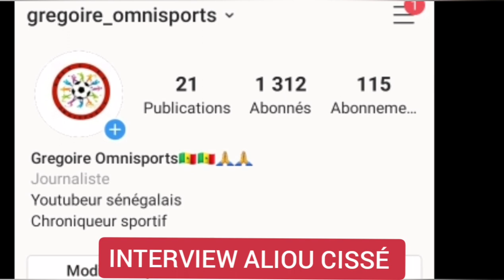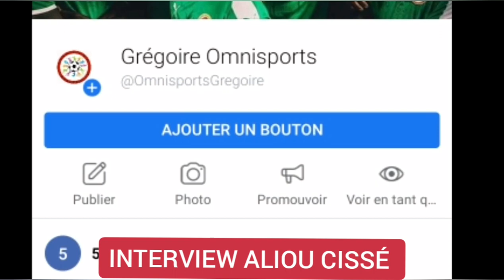INTERVIEW Aliou Cissé, Match Amical SÉNÉGAL-Portugal, Sénégal-Angleterre, Kara Mbodj, Papiss,....